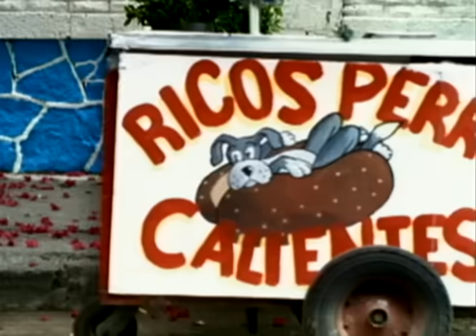El Gran Silencio - Dormir Soñando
Music video by El Gran Silencio performing Dormir Soñando.